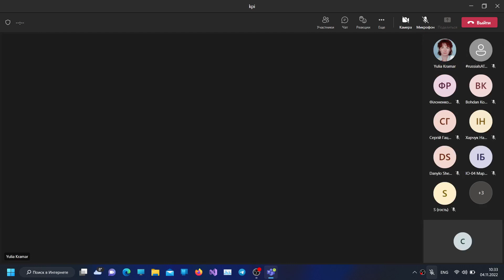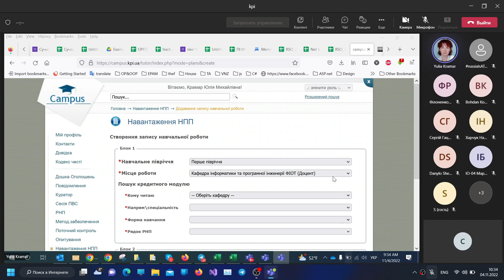2022.11.04 WEB .NET | Лекція